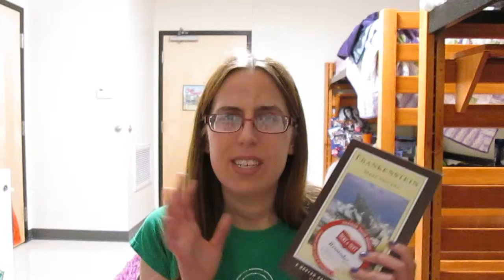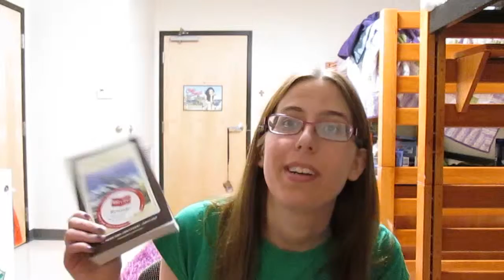Book Review: Frankenstein by Mary Shelley